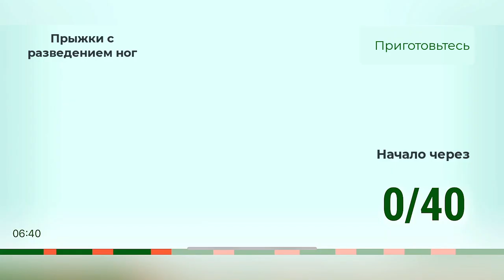💪 День 7 комплекса 30 дней для снижения веса. Челлендж Трансформация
Седьмой день 30-дневного комплекса для снижения веса

Упражнения дня:
💪 Приседание с подъемом на носочки
Упражнение ориентировано на нижнюю часть тела, особенно на внешнюю часть бедер и икры, а также дает дополнительную пользу для квадрицепсов, ягодиц и подколенных сухожилий. Это движение полезно для развития силы и баланса нижней части тела, а также для тонуса ног.

💪 Бег на месте
Упражнение направлено на проработку ног, особенно квадрицепсов, подколенных сухожилий и ягодиц, а также дает дополнительную пользу для пресса, икр, рук и спины.
Это движение полезно для развития кардиовыносливости и силы ног.

💪 Боковые шаги с наклоном
Это упражнение для всего тела, которое особенно полезно для наращивания силы и подвижности в паху, квадрицепсах, бедрах и нижней части спины. Оно имеет дополнительные преимущества для рук, корпуса и плеч.

💪 Прыжки с разведением ног
Упражнение ориентировано на нижнюю часть тела. Это в первую очередь полезно для ягодиц и квадрицепсов, а также для подколенных сухожилий, икр и корпуса. Это движение полезно для наращивания силы нижней части тела и повышения кардиовыносливости.

💪 Прыжки вперед
Упражнение ориентировано на квадрицепсы, ягодицы, подколенные сухожилия и икры, а также дает дополнительную пользу для корпуса и рук. Это движение полезно для наращивания силы и повышения кардиовыносливости.

💪 Т Планка
Упражнение Т-планка в первую очередь ориентировано на косые мышцы живота и пресс, а также дает дополнительную пользу ягодицам и мышцам плеч. Это движение отлично подходит для наращивания силы корпуса и увеличения подвижности.

💪 Удары ногами по ладоням
Это упражнение - тренировка всего тела. Это полезно для подколенных сухожилий и квадрицепсов, а также для корпуса, плеч и рук. Это движение полезно для повышения кардиовыносливости, силы и подвижности.

💪 Отжимания на коленях
Упражнение «Отжимание на коленях» ориентировано на верхнюю часть тела, в частности на грудь и плечи, с дополнительной пользой для бицепсов и трицепсов. Это движение хорошо тонизирует и укрепляет верхнюю часть тела.

💪 Медленные берпи
Упражнение "Медленные берпи" - это упражнение для всего тела с пользой для рук, груди, ядра, квадрицепсов, ягодиц и подколенных сухожилий. Медленная версия традиционного берпи является отличным низкоударным упражнением, развивающим силу и подвижность.